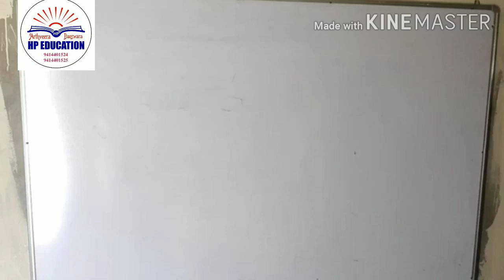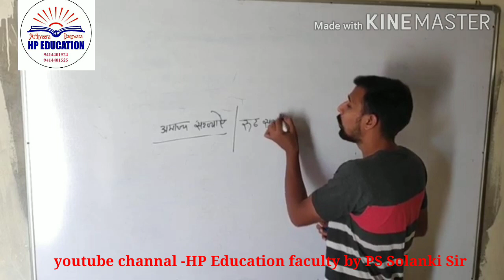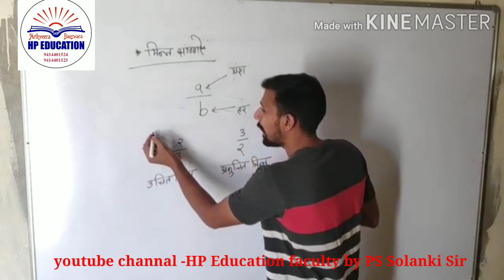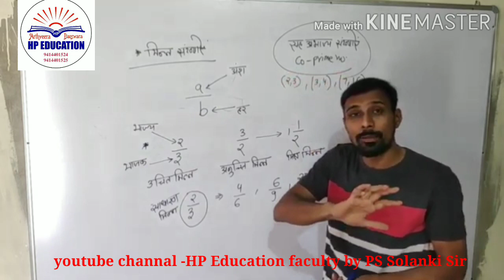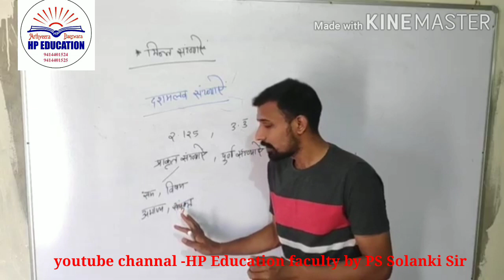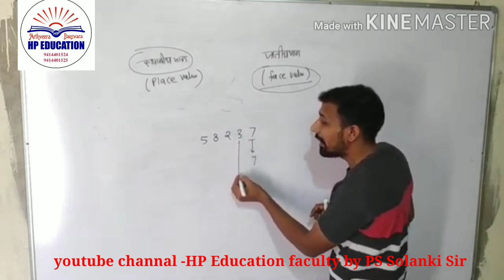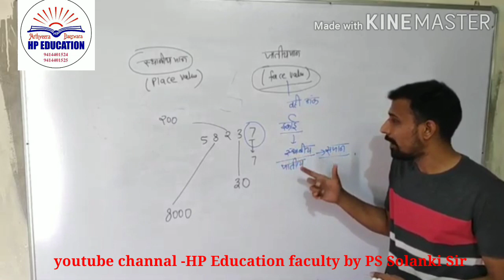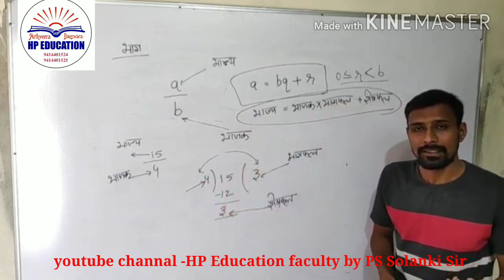Maths || Number system || संख्या पद्धति || Class 03 by P.S Solanki Sir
Maths Video
Topic -- संख्या  पद्धति...!!
!! Number system !!